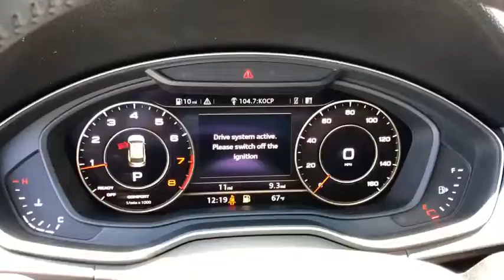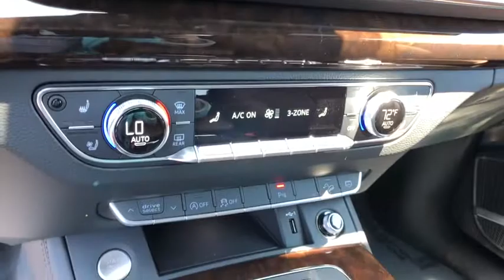2019 Audi Q5 Oxnard, Ventura, Camarillo, Thousand Oaks, Santa Barbara, CA AX04495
Manhattan Gray Metallic New 2019 Audi Q5 Available in Oxnard, California at DCH Audi Oxnard. Servicing the Ventura, Camarillo, Thousand Oaks, Santa Barbara, CA.
2019 Audi Q5 Premium Plus - Stock#: AX04495 - VIN#: WA1BNAFY7K2099009